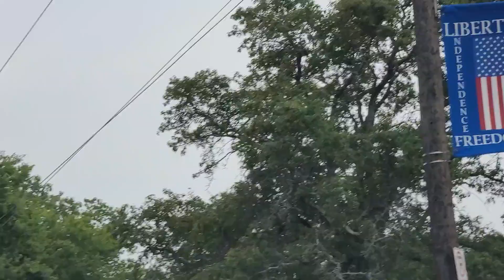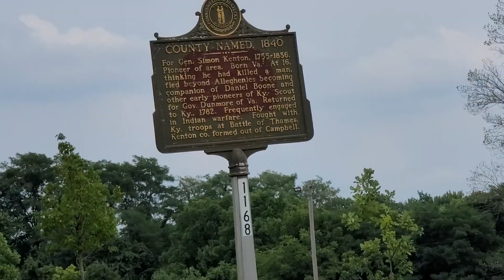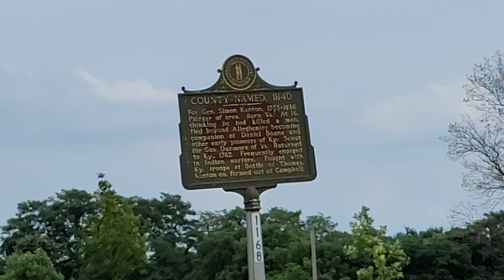Travels Dr. John Stephenson ♥️ It's Holy Spirits job to convict, God's job to Judge,my job to Love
. Below is the verse my Mother Garnette Bingham Stephenson wrote as a young girl. It depicts the entire Bingham- Beach - Stephenson family.  Miss June had a great time kidding me and I jump at the joy of just being,

"JOHNNY'.
THIS IS WHAT MY MOTHER GARNETTE BINGHAM SAID AS A SOPHOMORE AT THE OLD CRITTENDEN HIGH SCHOOL. Mother's are a blessing to all. I hope you appreciate what she wrote as much as I have. Dad lived to be 86 and died in 1992 the year I was elected as the last elected Superintendent of Education for the Commonwealth of Kentucky.  Dad, Alton Charles Stephenson died in the arms of a Baptist Minister after a auto accident. Both Mom and Dad spent their lives in the service of Jesus Christ and their Lord. AS DID BILL & PEGGY STEPHENSON, LOVE FROM JOHNNY.

THE BEAUTY OF A LIFE SPENT IN SERVICE FOR GOD AND HUMANITY
By Garnette Bingham (STEPHENSON)
There is nothing in the world more beautiful than a life spent in the unselfish service to others. Sometimes it may seem to the world that a life is humble and lowly and of not much value; but there are many instances where these lives are like the modest violet sending out a beauty and fragrance that is appreciated by both God and man.
The earth is the Lord's and the fullness thereof the world and they that dwell therein. We are all stewards. There is not an owner anywhere of anything God alone owns. He estimates our gifts for the advancement of His cause, not by their size but by what we have left.
May we labor on, seeking not for glory and applause, knowing that He, who clothes the lilies of the field, and hears the ravens when they cry, will richly repay. Oh, the wrongs that we may righten! Oh, the hearts that we may lighten! Oh, the skies that we may brighten! Helping just a little.
In the field of destiny we shall reap as we have sown; let us therefore put a little sunshine into unfortunate lives. Our mercies are doubly sweet when they are shared with those who would otherwise feel the bitterness of want. Big deeds are often glass, while the small ones are diamonds.
Wrought into gold, we that pass down life's hours so carelessly, might make the dusty way a path of flowers if we would try, then every gentle deed we've done or kind word given into gold would made us wondrous rich in heaven.
Life and living are mighty themes. Life is no mere dream, but a sincere reality and a supreme stewardship of which we shall one day have to render an account. Hence, let us all faithfully strive to fulfill life's greatest purpose.
Build a little fence of trust around today. Fill the space with living deeds and therein stay, look not through the sheltering bars upon tomorrow God will help you to bear the burden of others for Him along life's way.
Without the shadow, we would not appreciate the sunshine. Clouds need not eclipse the joy in your heart, even though the skies drizzle, your eyes can be bright. Just because it rains is no reason it should be gloomy.
Life's struggle is hard enough at the best, so let us give every uplift possible.
Personally, we would rather be a stepping stone on the road to progress than occupy a useless position as an ornament at the pinnacle where there is nothing to be done.
Remember, that life is not all song. There is much wrong in all of us, so be ready to give a lift where needed. Some lead dreary ways and toil beneath heavy loads. When we find one of our fellowmen on the downward road, don't pass him with a gloomy frown, you may have troubles too, but he needs a smile from you. Say, brothers, lend a helping hand, upon the side of the weakness stand. Another's burden shared by you will give him courage new; the world has need of friendships true, so give a lift..

Bill & Peggy's Stephenson's family always gave a lift to all they came to know through their service to Jesus. I remember filming him at our home on Beechwood Road in Fort Mitchell for my show on his REVIVALS and ministry at the truck stop and with Tom Kelly and his Bible ministry. I still try to keep his ministry alive on my show, ARE YOU READY? THEY ARE IN NEED OF ASSISTANCE OF THE PUBLIC AND CHURCHES TO CONTINUE THEIR 32 YEARS OF GREAT GOSPEL PREACHING AND MUSIC AND NEWS. COVID IS HAVING ITS ILL EFFECTS ON ALL OF US. HOWEVER WE HAVE JESUS IN OUR HEARTS AND THIS WORLD IS NOT OUR HOME WE ARE JUST PASSING THROUGH. SO GIVE A "LIFT" .